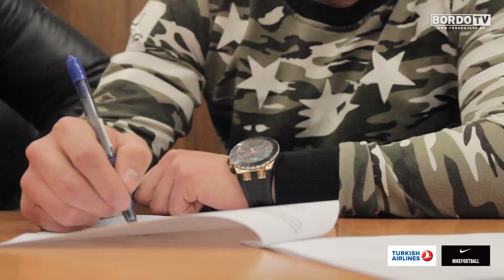Sanjin Lelić novi igrač FK Sarajevo | Sretan sam zbog dolaska u Bordo klub